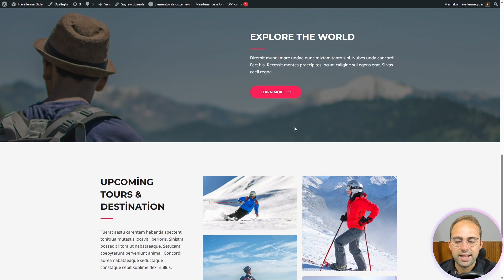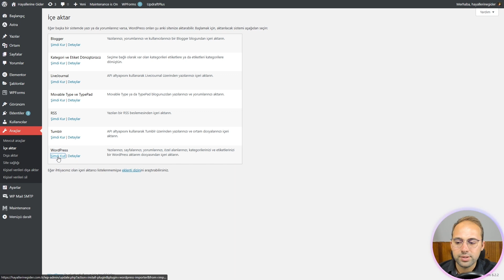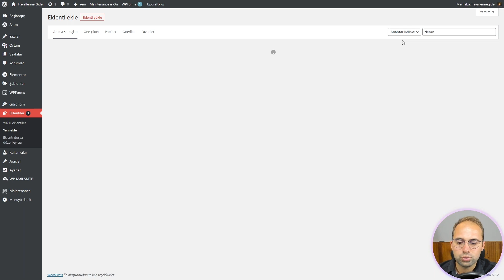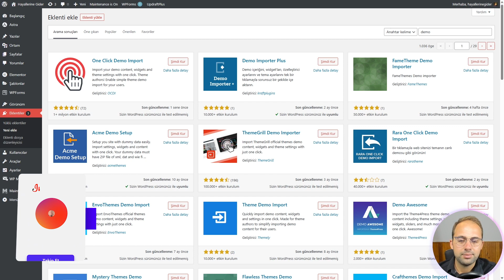Wordpress Tema Demo İmport Etme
Wordpress Tema Demo İmport Etme eğitimine hoş geldin. Bu eğitimde wordpress demo import eklentilerine ve wordpress in kendi içe aktarma ayarlarını nasıl yapabiliriz biraz onlara değindik.

Bu video eğitimlerde içe aktarmanın nasıl yapıldığını göstermedik çünkü her içe akatrma ve demo yükleme işlemi farklılık gösteriyor. onlarca eklenti ve onlarca tema varken teker teker bunları sizlere göstermem olası değildi. ancak istediğiniz ve çok kullanılan temalar için bu geçerli değil.